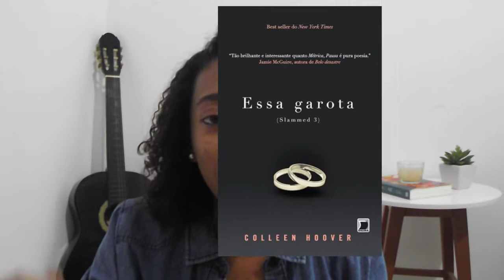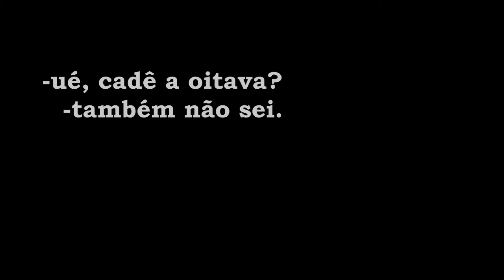TAG DOS 50% | OS MELHORES E OS PIORES DE 2018 | Debora Sem H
Se interessou por algum dos livros citados? Compre com o link da Amazon e ajude o canal :)

AMOR AMARGO
DE TODO CORAÇÃO
A DESCONSTRUÇÃO DE MARA DYER
A FORMA DA ÁGUA
UM DE NÓS ESTÁ MENTINDO
A CONSTRUÇÃO DE NOAH SHAW
ESSA GAROTA
OS 13 PORQUÊS
O JOGADOR N°1
UM TOM MAIS ESCURO DE MAGIA
COMO EU ERA ANTES DE VOCÊ
OS SEGREDOS DE EMMA CORRIGAN
É ASSIM QUE ACABA
O COLECIONADOR
ESPADA DE VIDRO